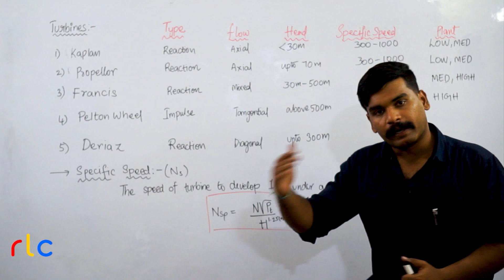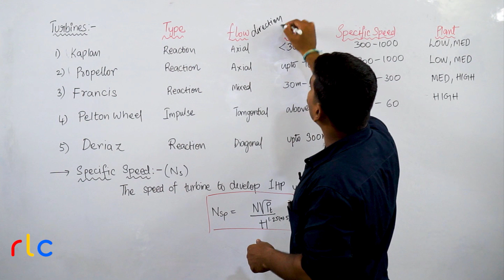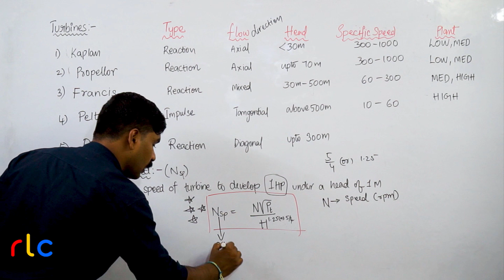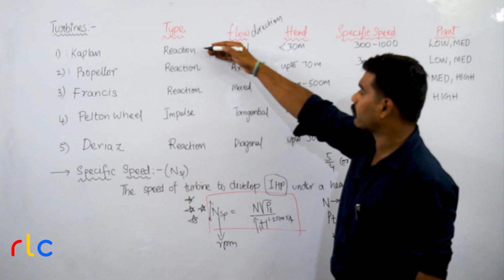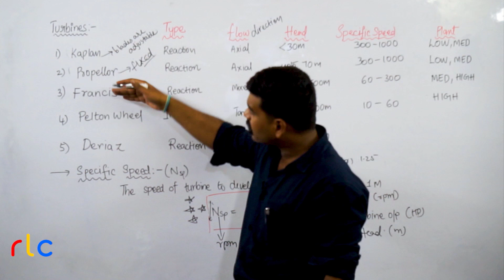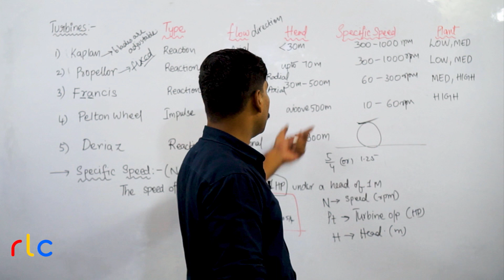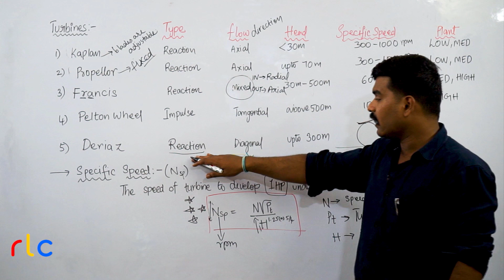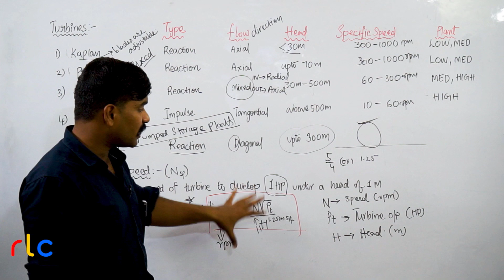15 - HYDRAULIC TURBINES | Power Generation | Telugu Engineers